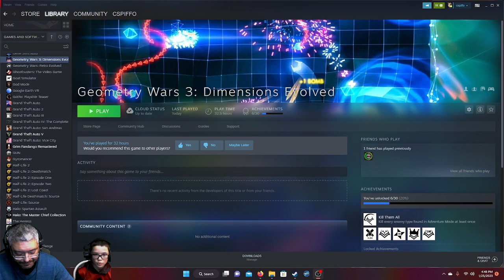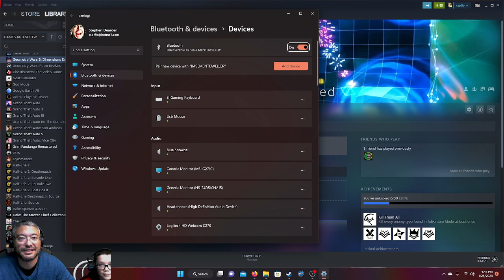Mr & Daddy Llama Plays: Geometry Wars 3 - Co-Op - So Confusing!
We're playing Geometry Wars 3...again.  This time it's Co-Op Mode.  Mr. Llama and Daddy Llama have signed a tentative truce to be good friends for this stream.  Join us as we blast Geometry Once More.